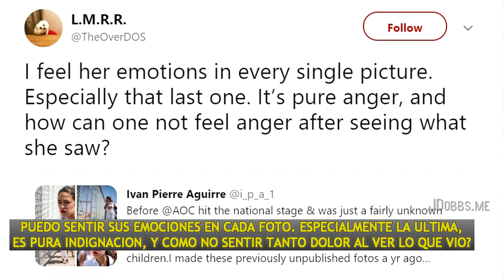Ocasio Cortez por 2 : Nota de PJWatson y Cruce con ex-Policia en el Congreso de USA.-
Desde la filial de PODEMOS USA llega: OCASIO CORTEZ!

Dos Clips Subtitulados en Español:

1 - Nota de Paul Joseph Watson sobre la operacion de prensa
de AOC junto a grupo de Celebridades en la frontera, diciendo
que USA tiene "campos de concentracion" de inmigrantes.-

2 - En el congreso cuestionando a un ex-Policia de NY, que estuvo a cargo del grupo ICE en la frontera.-

Este canal esta desmonetizado, solo tu ayuda personal
puede hacer la diferencia entre seguir online o desaparecer.
Gracias.-